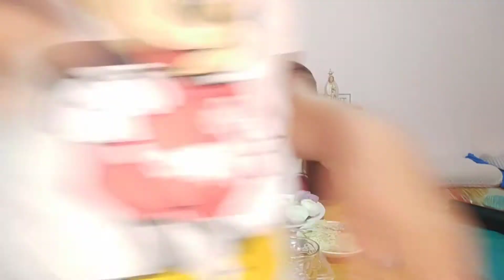CHRISTMAS + QUARANTINE + MUKBANG??? | DECEMBER 24, 2020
Hi everyone,
we are D Happy Fam and

We would Describe our life as a constant Adventure. An Adventure that we are not sure where we are going but we are sure of what we are doing. Following the HEART but our only source of our great happiness is our GOD. All the things we receive in our life that gave us happiness, is because we believe in GOD.

RL Datur
D Happy Fam

mrslethmdatur
rebiedatur